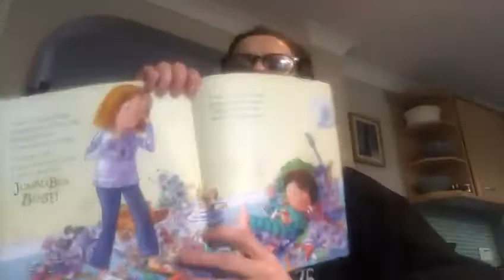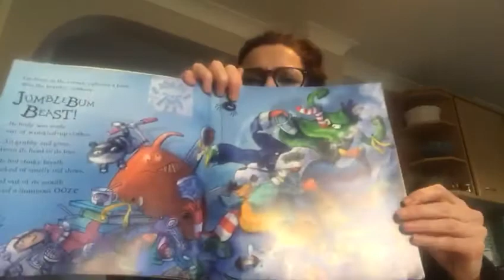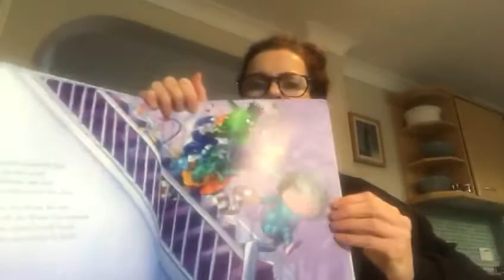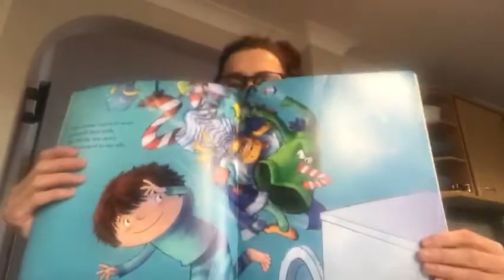Jumblebum- Mrs Smith